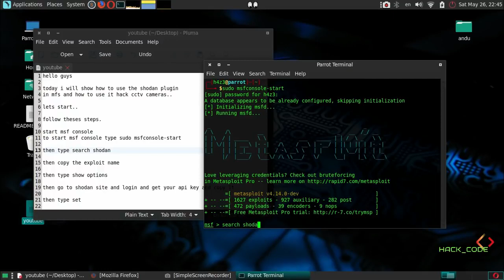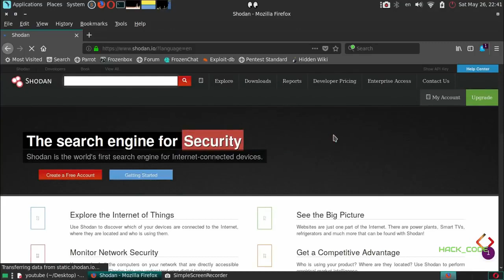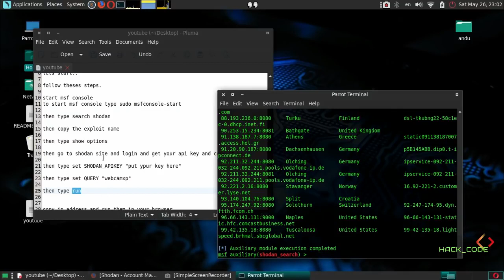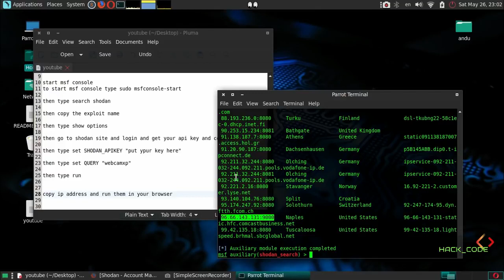Hacking CCTV Camera using SHODAN and MSF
Buy Quality traffics from

All-in-one Marketing Toolkit
for digital marketing professionals

All-in-one Online Marketing
Platform to Grow Your Business